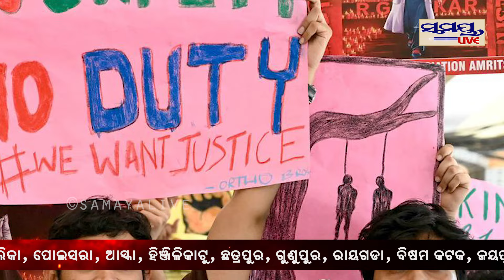କୋଲକାତା ଲଜ୍ଜାରେ ବଡ଼ ଅପଡେଟ | Odia News Live Updates | Latest Odia News | Samayalive